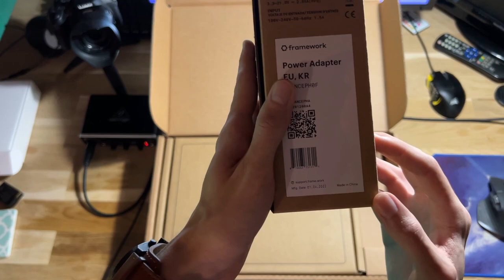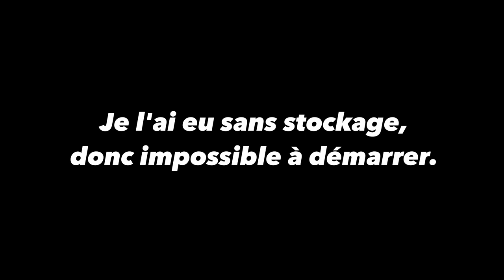Déballage du Framework Laptop